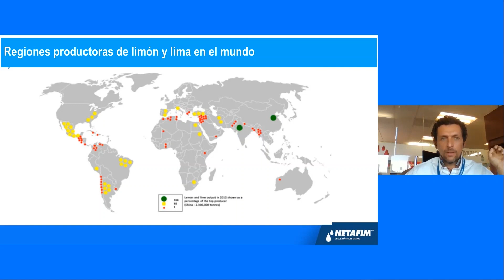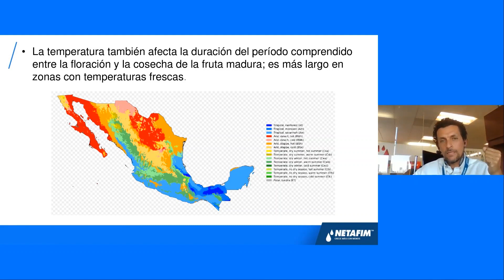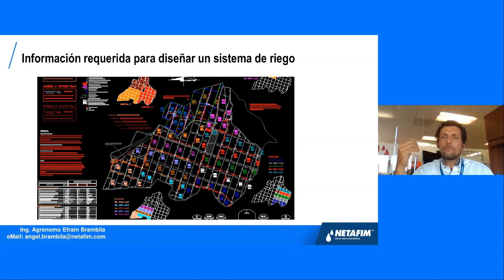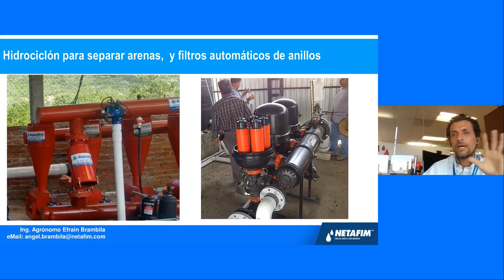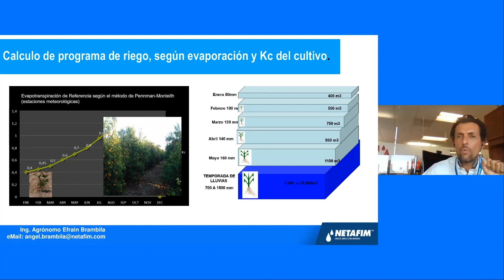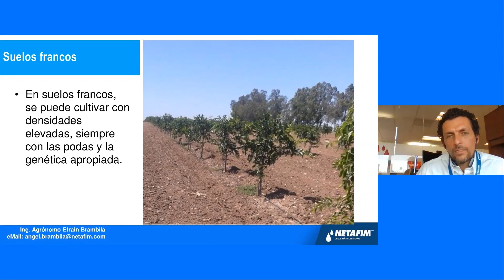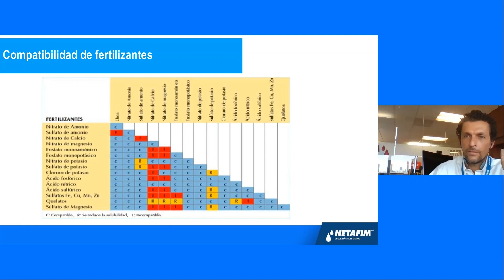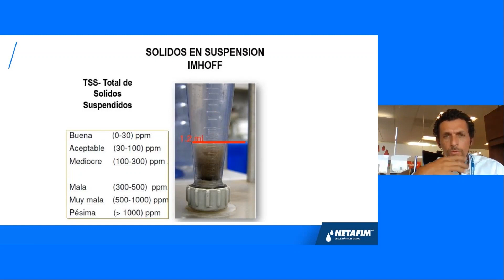Soluciones de Riego por Goteo en Limón Persa